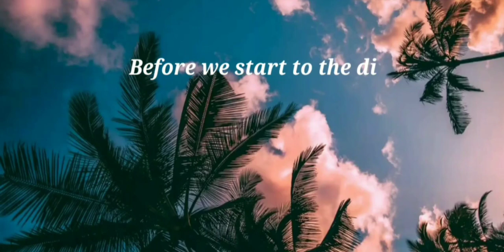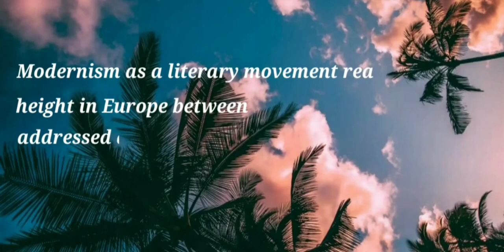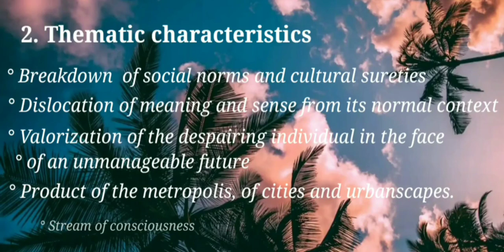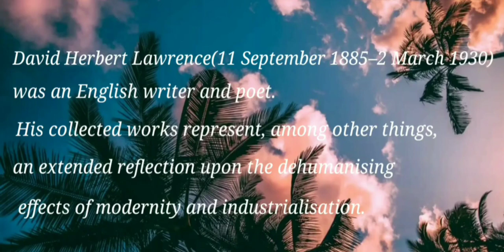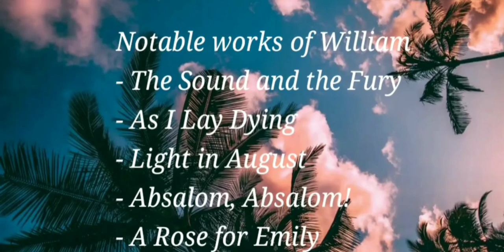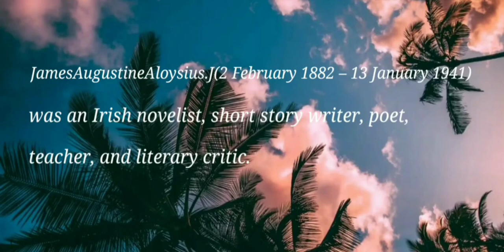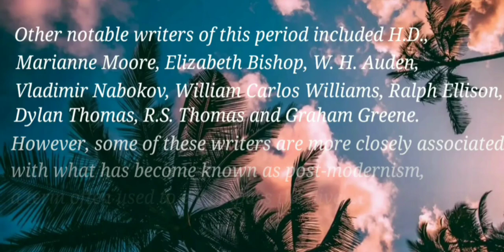Modernism Literature ItLTask1 (Group 11)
Pembahasan mengenai sastra bahasa inggris dalam Modernism Literature yang dibuat oleh mahasiswa Tadris Bahasa Inggris Angkatan 2018 IAIM Sinjai. Dibuat oleh kelompok 11 mata kuliah Introduction to Literature yang diampu oleh Ibu Sitti Aminah S.Hum., M.Hum, yakni Sulfidar (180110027) dan Hesti (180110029).